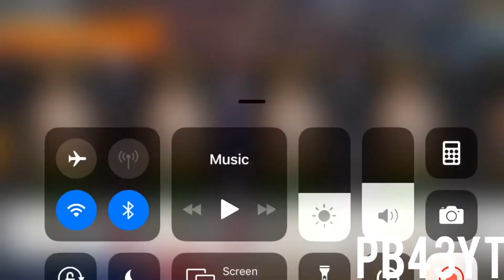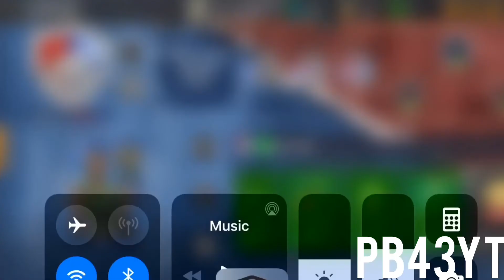IS SNIPING BACK?? NBALM 19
TAGS (IGNORE)

nba live mobile collab
nba live mobile guess who
nba live mobile coin method
nba live mobile coin glitch
nba live mobile sniping